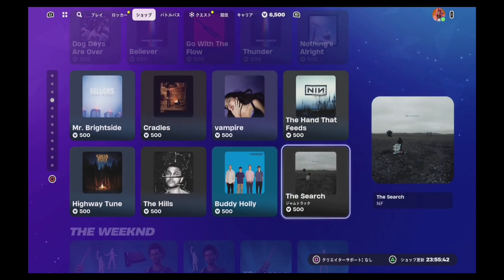【フォートナイト 12/25 今日のアイテムショップ】新スキン フリーザ/セル/ドラゴンボール/ヴォイドウォリアー・アブセンズ【Fortnite Item Shop】Frieza Cell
フォートナイト 本日のアイテムショップ/コスチューム/レアアイテム